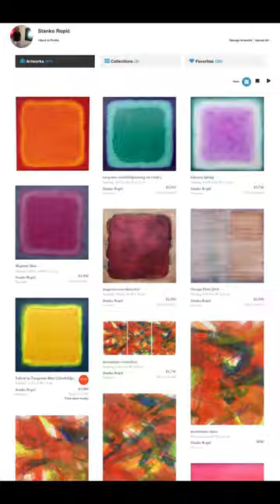stanko video colorfieldpainting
show me